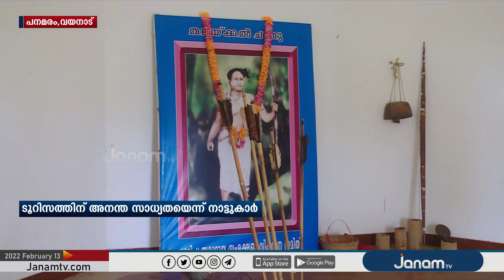പനമരം ടൗണിനോട് ചേർന്നുള്ള സ്ഥലങ്ങളെ കോർത്തിണക്കി വിനോദ സഞ്ചാര കേന്ദ്രമാക്കണമെന്ന ആവശ്യം ശക്തം